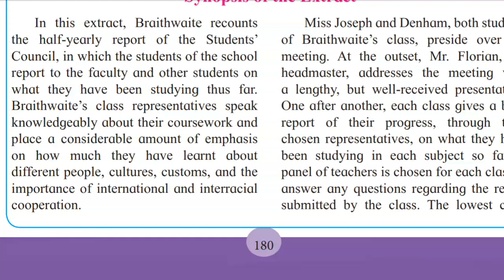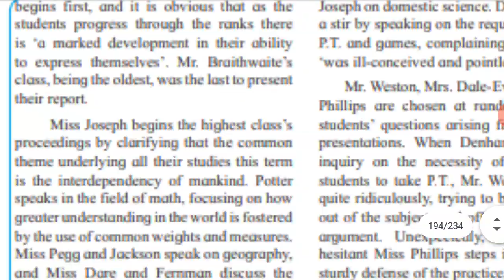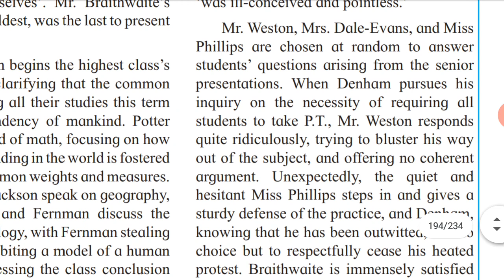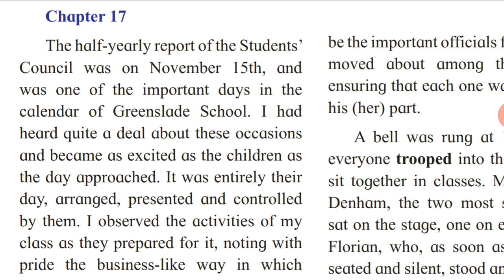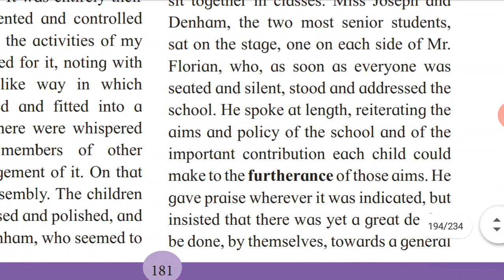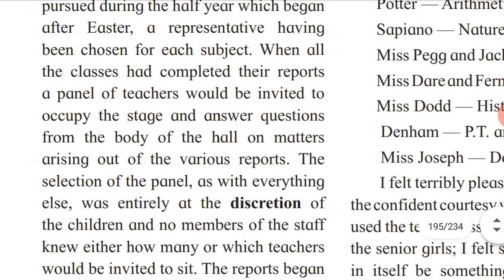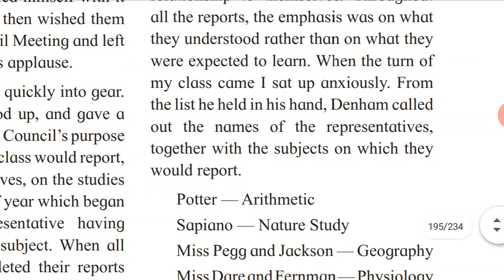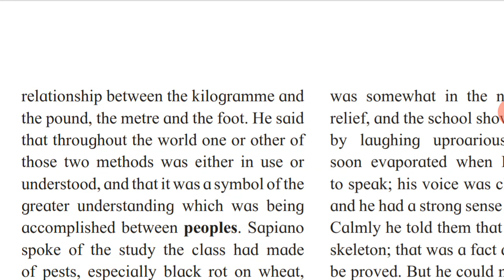ENGLISH- Lecture 20 Novel- To Sir With Love ( Part II)